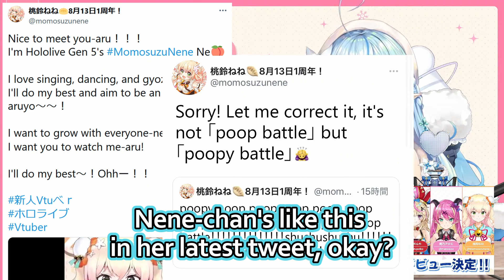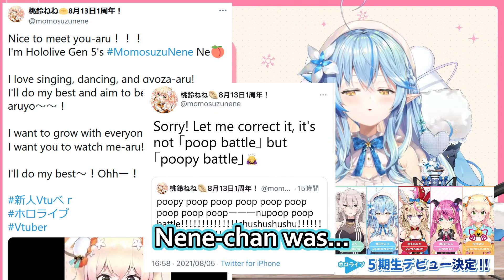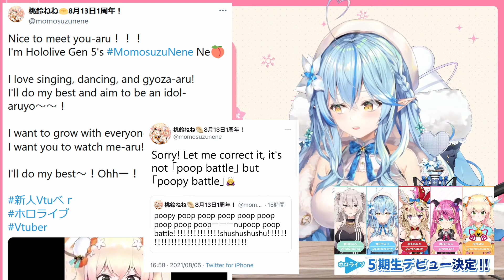How Nene has changed in the past year [ENG Subbed Hololive Yukihana Lamy]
Just as nature intended.